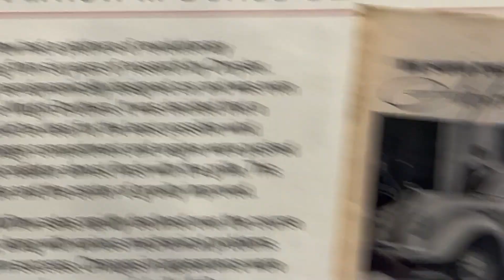1936 Desoto airflow 3 series S2